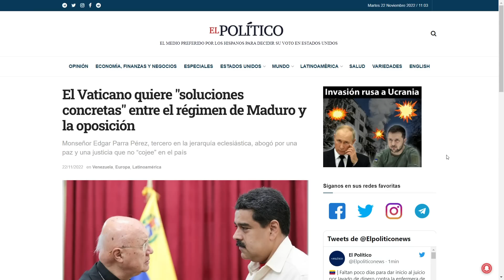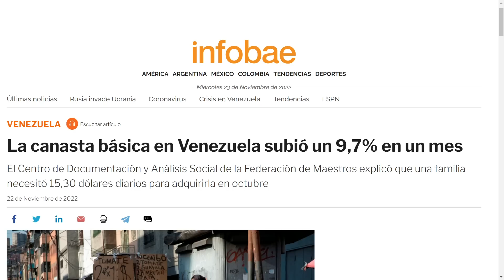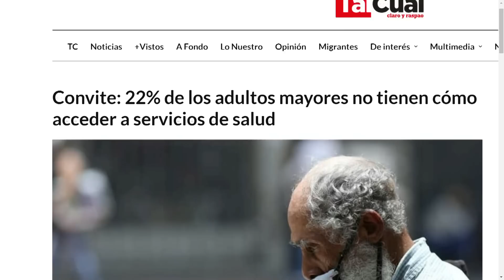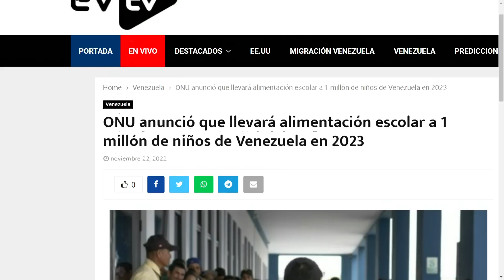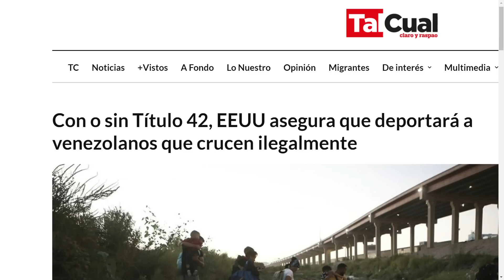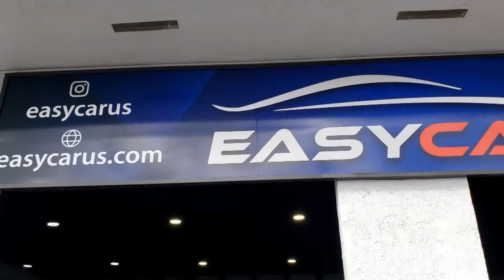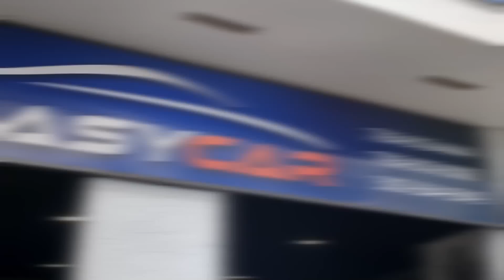En Miraflores oyeron reclamos de alto calibre | La Entrevista | EVTV | 11/23/2022 2/8